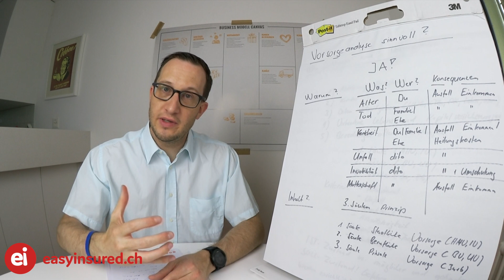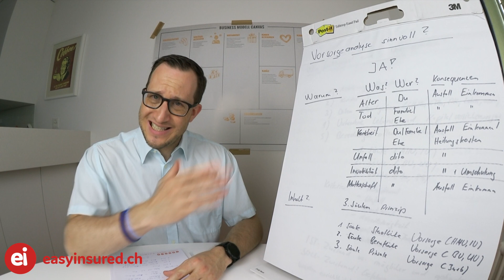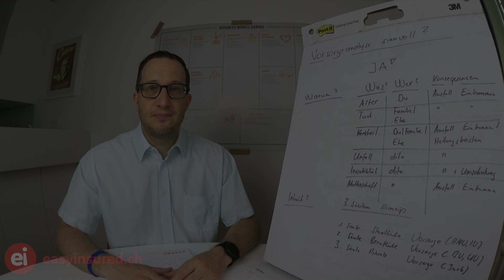Macht eine Vorsorgeanalyse Sinn? Was bringt es mir?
Liken und Kommentieren! Danke für den Support!

Macht eine Vorsorgeanalyse überhaupt Sinn? Ja - eine Vorsorgeanalyse schaffen Klarheit und zeigt dir mögliche Lücken bei der Absicherung von Invalidität oder Tod. Das und noch vieles mehr im Video...

Mit meiner langjährigen Erfahrung im Versicherungswesen gebe ich Dir mein Insider Wissen weiter ;).

🏡🏡goCaution – die Mietkautionsversicherung für finanzielle Spielräume 🏡🏡
Spar dir deine Mietkaution und schliesse eine Mietkautionsversicherung bei goCaution ab. Mietkautionsversicherung schon ab 94,50 CHF/ Jahr.